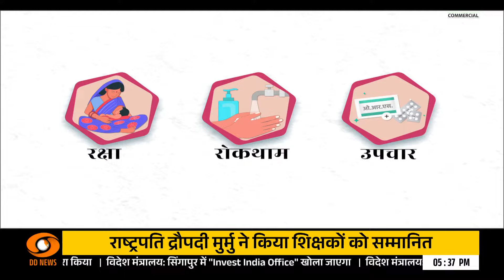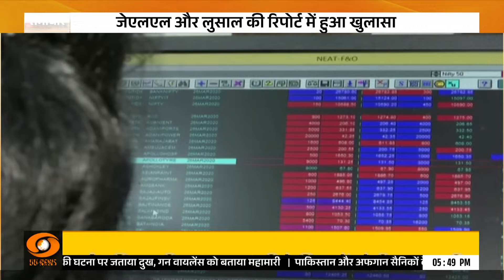Samachar @ 5 pm: Six Maoists killed in Karakagudem encounter in Telangana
समाचार शाम 5 बजे: तेलंगाना में कराकागुडेम मुठभेड़ में छह माओवादी मारे गए